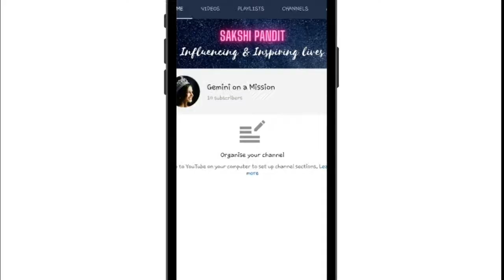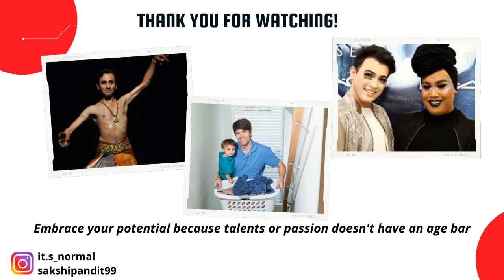youthpower Power packed Conversation with team It's Normal| Sakshi Pandit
Heeyy! Welcome to another fantastic video, a chit chat powered by PunchSelfDoubt. Know lots of interesting views by the youth who are trying to make a difference. And this includes many quotes that are truly inspiring.

*You can support them by visiting its._normal on Instagram and give a shout
out.
*To be a part of more such conversations or to share your story/ initiative message on Instagram: @_punchselfdoubt or @sakshipandit99

Happpy weekend!!!